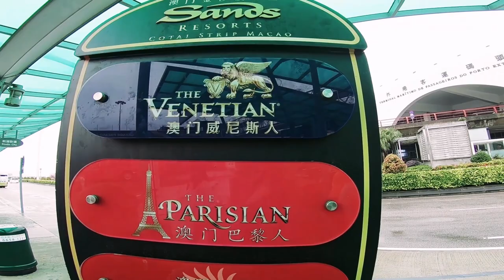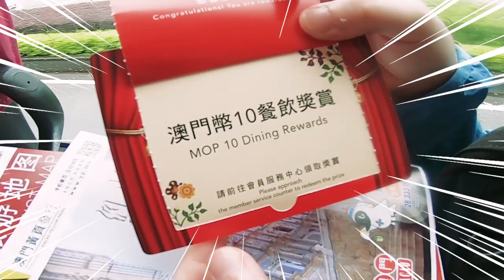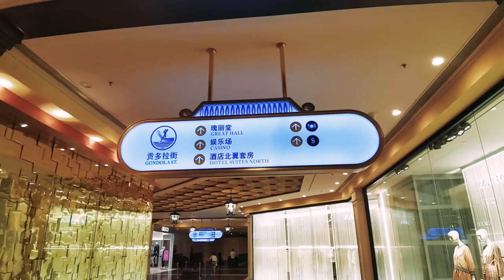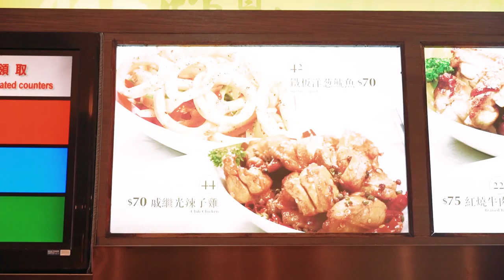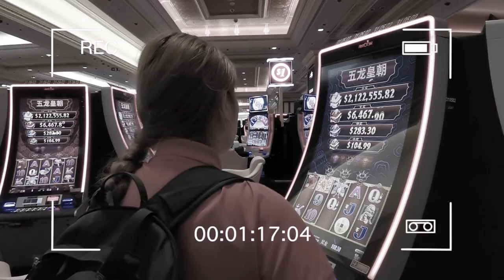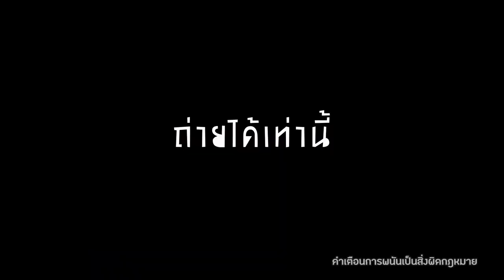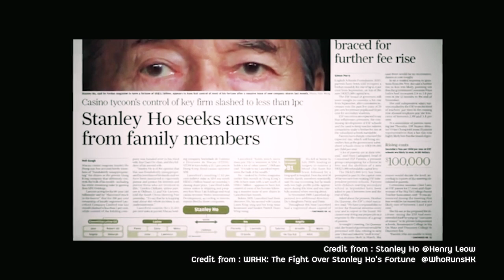คาสิโนมาเก๊า ไม่ได้มีแต่การพนันนะเทอว์! I กู๊ดเดย์ ฮ่องกง EP11 I Macau Casino